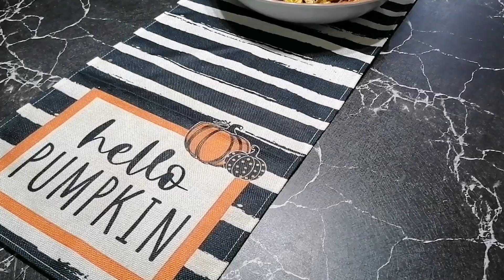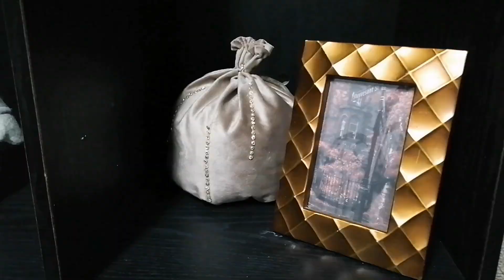IDEAS PARA DECORAR TU COCINA PEQUEÑA ✨ NUEVO MUEBLE